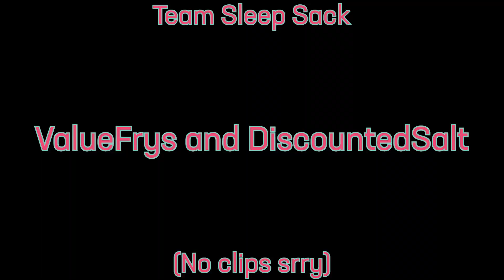FIRST Warlords of Warzone: Kill Race Warzone 2 Tournament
I'm hosting my first ever Warzone 2 Kill race tournament Friday December 9th at 3pm EST @